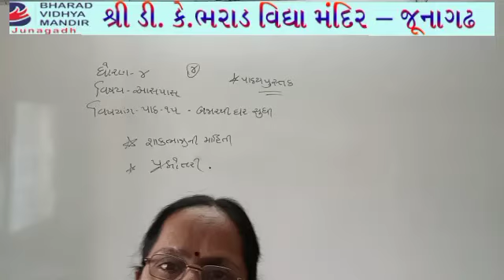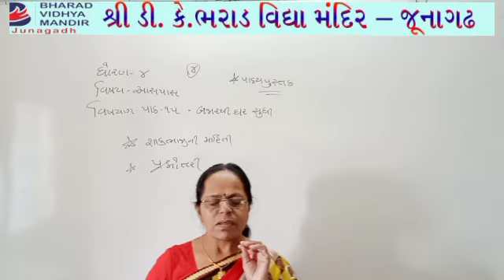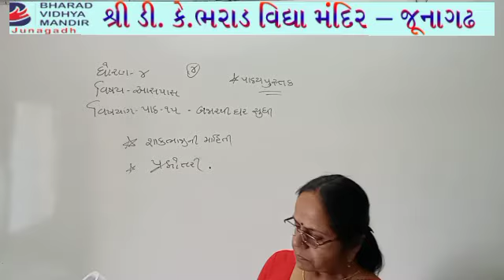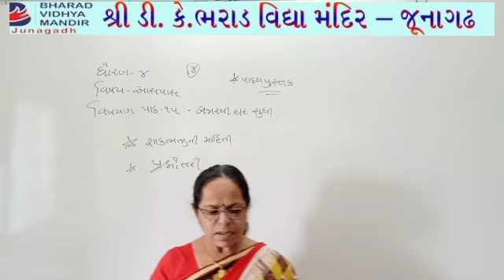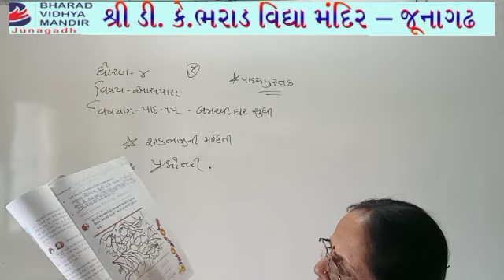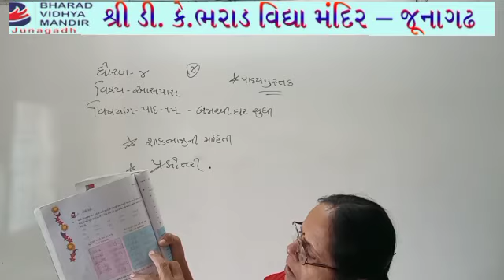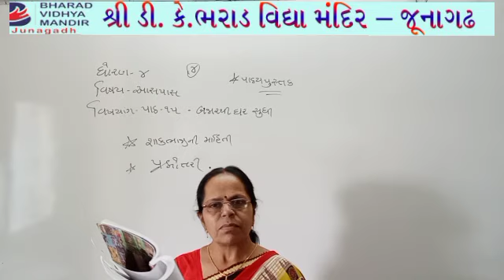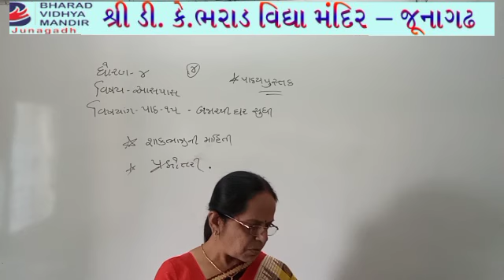ધોરણ 4(વિષય આસપાસ(પાઠ-15 બજાર થી ઘર સુધી))ભરાડ વિદ્યા મંદિર - જૂનાગઢ 30-01-12